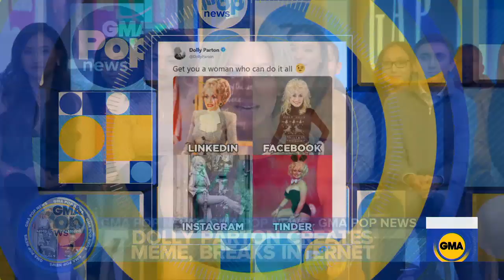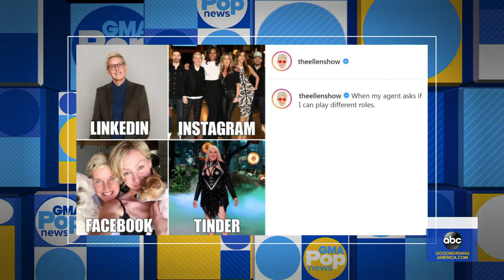The Academy announces live song performances for 2020 Oscars l GMA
Oscars will be hostless again this year